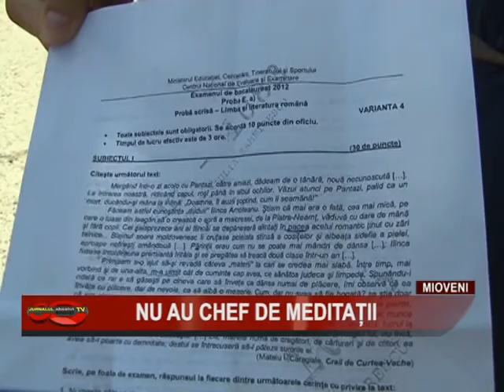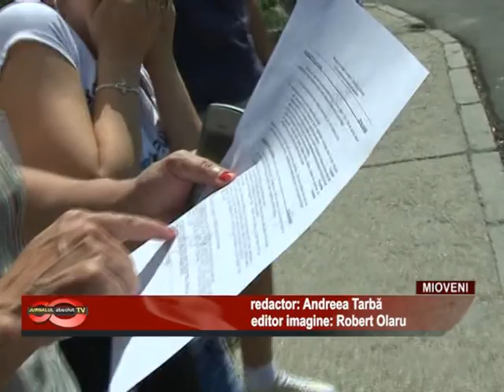NU AU CHEF DE MEDITATII